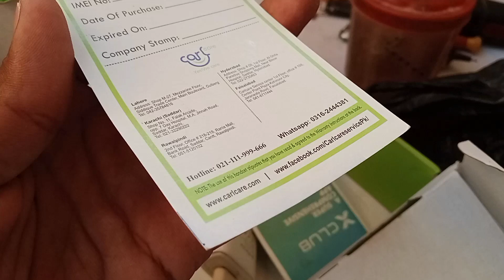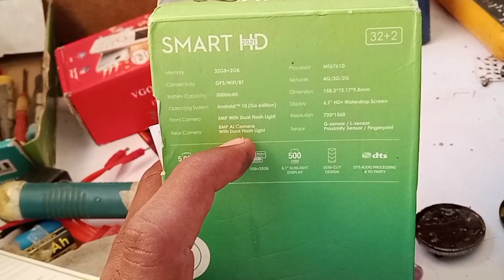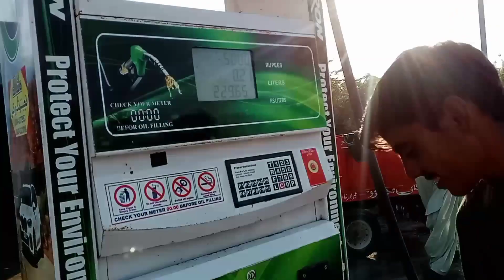موبائیل بیچنے ہے، اور دوسرا لینا ہے || Exchange mobile | Smart HD2+32 | iphone x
موبائیل بیچنے ہے، اور دوسرا لینا ہے || Exchange

Smart HD 2+32 Used sel
iphone x Used sel
Smart HD 2+32 used price Pakistan
iphone x Used price Pakistan

Infinix Smart HD 2+32 price Used
iphone x Used price in Pakistan